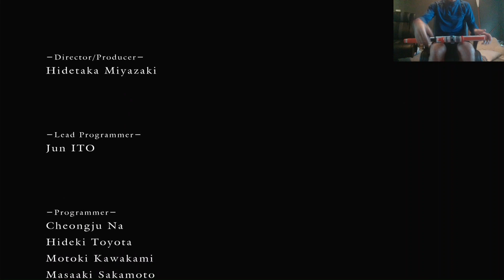Dark Souls Beaten With a GUN! (Melee no parries)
This boss gave me some trouble and I was worried since I couldn't parry but I did beat them. thank you so much for everyone who took this journey with me.

this clip is from my playthrough of dark souls with a gun